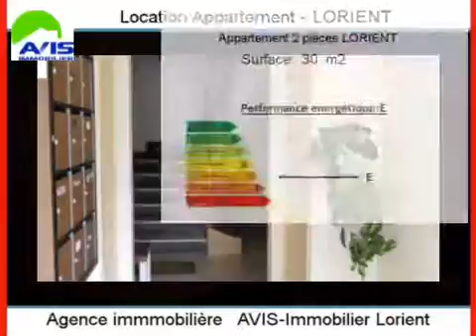Location Appartement LORIENT 56100 - 30 m2